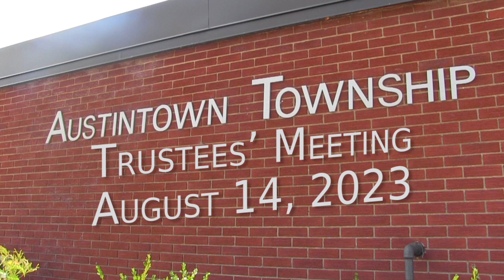Austintown Township Trustees' Public Meeting of August 14, 2023